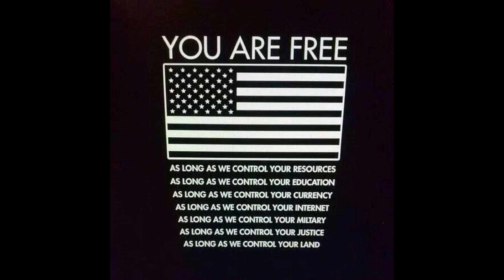Almighty Reset - Lies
We are on all Major and some you have never heard of platforms.